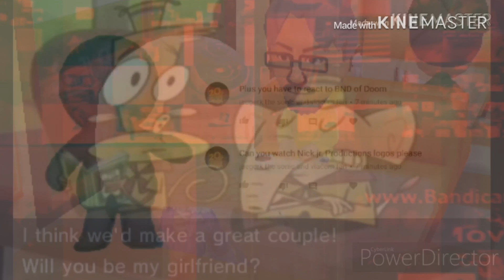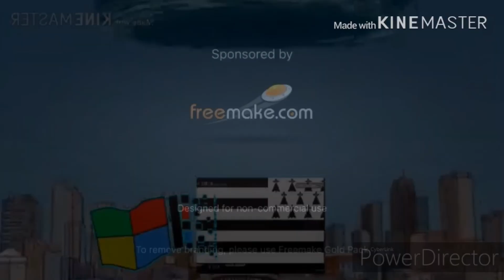OMG GUEST 2000 2